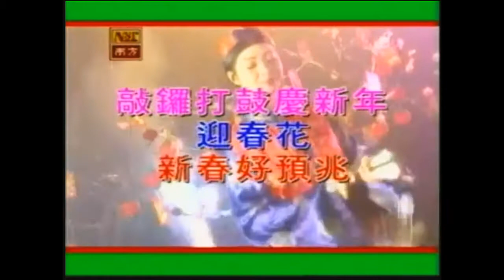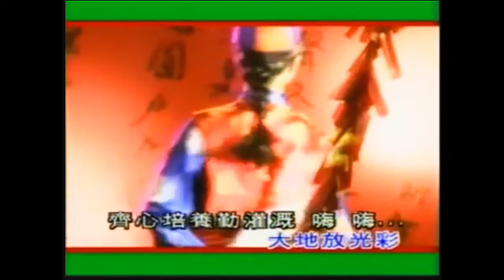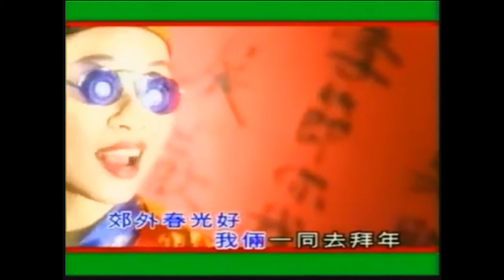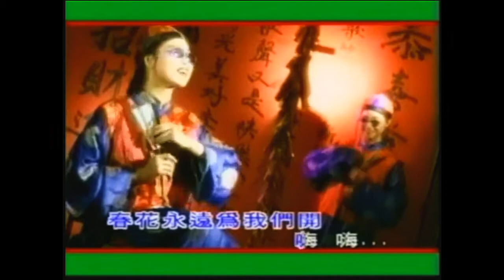【新年歌】谢采妘 - 敲锣打鼓庆新年 / 迎春花 / 新春好预兆（mp3音质）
1993年 新年咿呀嘿 今年好好好 專輯

“敲鑼打鼓慶新年”
作詞：張錦華
作曲：楊道火
原唱：黃曉君

咚咚咚鏘咚咚咚鏘
恭喜恭喜恭喜你
恭喜恭喜新年快樂萬事如意

一元復始呀春風得意
萬象更新呀大吉大利

迎春花
作詞：舒音
作曲：姚敏
原唱：張露

正月裡來迎春花開
迎春花開人人愛

迎春花兒處處開 幸呀幸福來
幸福來呀幸福來 大地放光彩
迎春花咱們大伙栽
嘿嘿哪呵呀呵嘿
齊心養培勤灌溉

人人都把迎春花愛
無憂無慮樂自在

年華似水容易過 切莫再延哎
莫延哎呀莫延哎 時光不等待

迎春花咱們合力栽
嘿嘿哪呵呀呵嘿
春花永遠為我們開

“新春好預兆”
作詞：蔣榮伊
作曲：蔣榮伊
原唱：余天，李亞萍

正月裡來是新年
家家戶戶慶團圓
張燈結彩喜洋洋
到處都是鑼鼓喧天

正月裡來是新年
家家門前貼春聯
恭賀聲中新氣象
鞭炮響徹半邊天

城裡呀多熱鬧 郊外春光好
我倆一同去拜年 討一個好預兆
但願今年一雙兩好
招財進寶樂陶陶